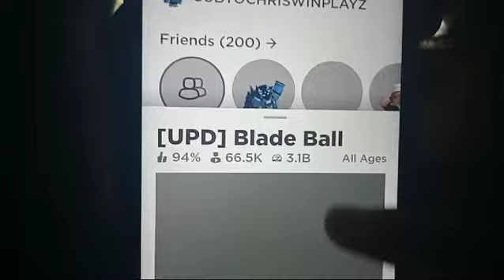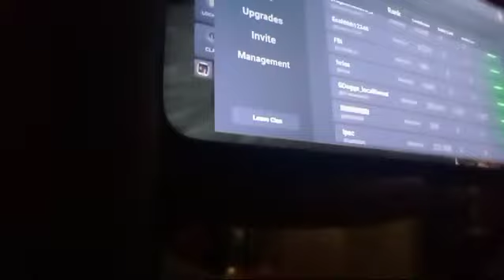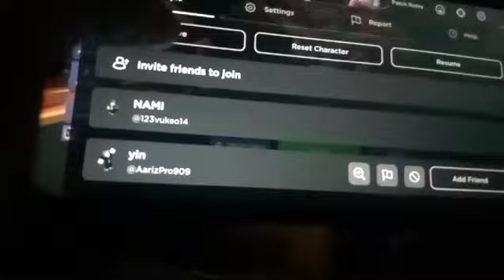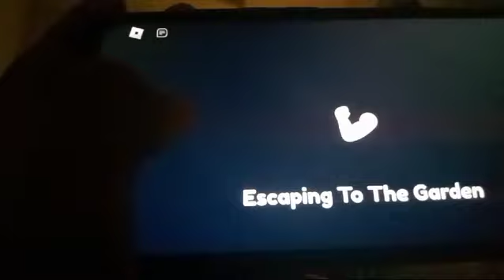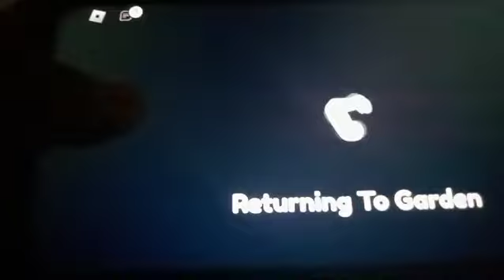THE WEEKLY DAB OF ROBLOX